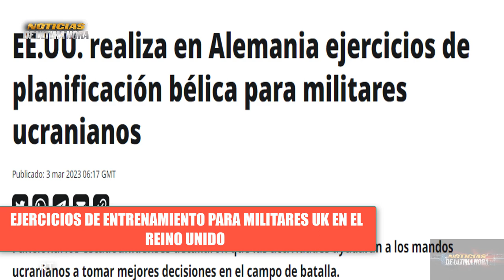ÙLTIMA HORA NORTE PREPARA unidades UK PARA NO COMETER ERRORES EN BATALL4 Guerra Rusia Ucrania 2023.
Noticias 1 marzo .Noticias ùltima hora Hoy 1 marzo de 2023 news today noticias en vivo Noticias internacionales hoy 1 marzo de 2023

noticias usa
news today
war russia ukraine zelenski
noticias ugledar
noticias soledar
compra himmarsrussia
submarino rusia
submarino otan